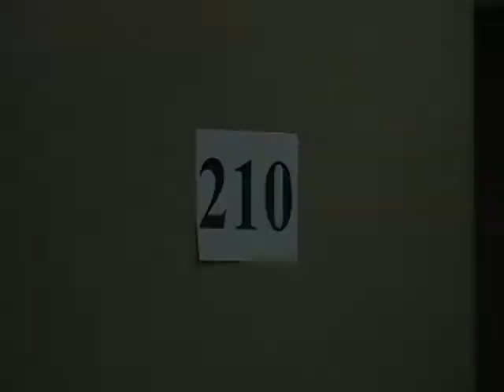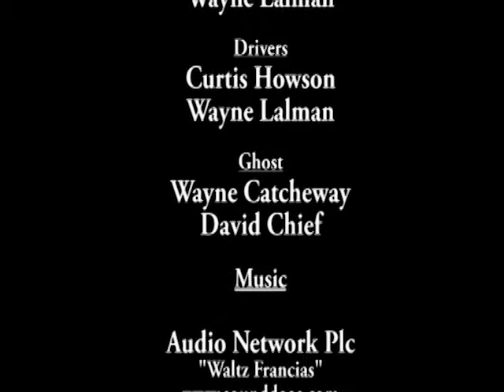"210" (2005)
This is the second short film I ever made! Enjoy!

"A man's girlfriend ignores him. He tries to figure out why."

Special thanks to Derek Miller!